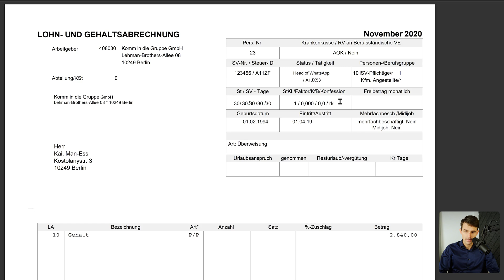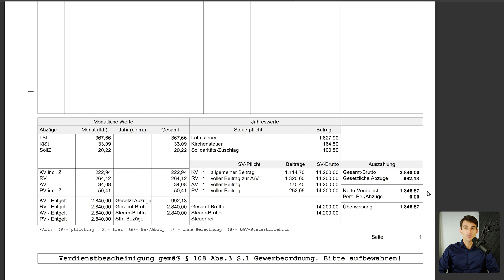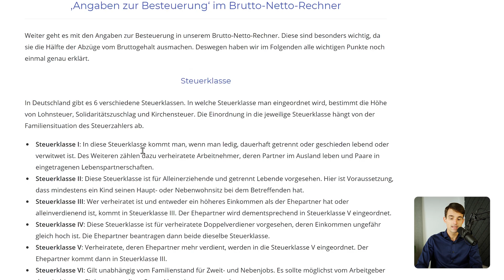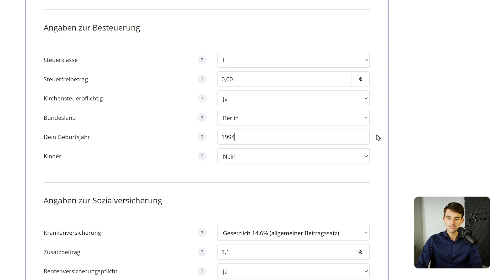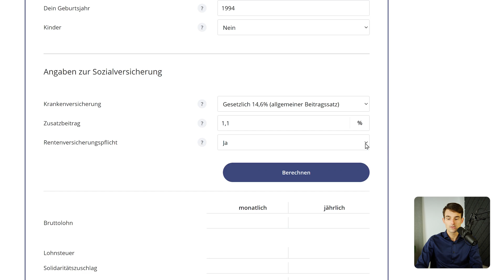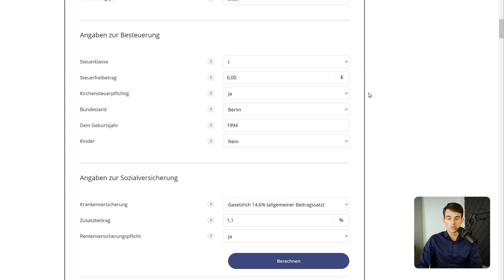Gehaltsrechner: Brutto & Netto-Gehalt erklärt! Inkl. Lohnabrechnung-Beispiel | Brutto Netto Rechner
Gehaltsrechner: Nettogehalt mit Brutto Netto Rechner einfach berechnen!

ℹ️ Weitere Infos zum Video:

Wir haben einen Brutto-Netto Rechner für euch gebaut und stellen ihn in diesem Video vor.